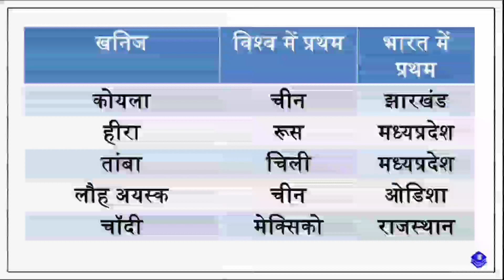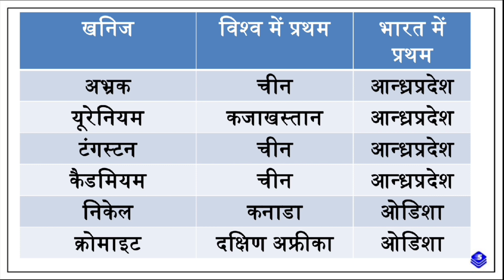प्रमुख खनिज उत्पादन में भारत और विश्व का स्थान | Imp.gk Question for RAILWAY, SSC, PSC, POLICE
Math's का डेमो नोट्स इस लिंक पर क्लिक करके देखो

📩  helpline & support 🖋️